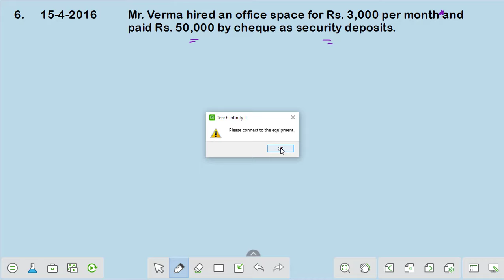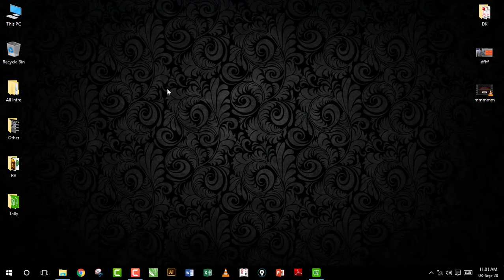Debit & Credit Rules Exercise & Solution in Hindi Lecture 4